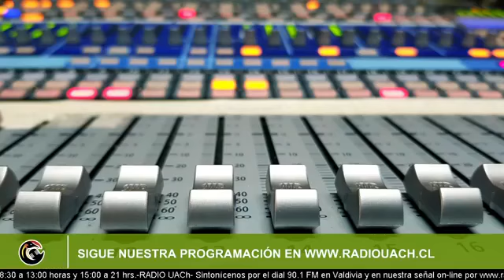VOCES ACADÉMICAS /3 MAYO 2021🔴AL AIRE 🔴 (Jaqueline Moraga - Juan Yilorm)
✅Participan:
Jaqueline Moraga, presidenta del Centro de Estudiantes de la Escuela de Periodismo UACh.
Juan Yilorm, presidente del Colegio de Periodistas Región de Los Ríos.
🎙Conduce:
Rodrigo Cosimo / Periodista SINDOC
Todos los lunes de 20:00 hrs a 21:00 hrs. no dejes de escuchar “Voces Académicas”, un programa producido por el Sindicato de Docentes de la UACh.